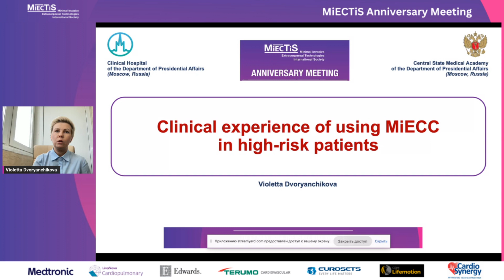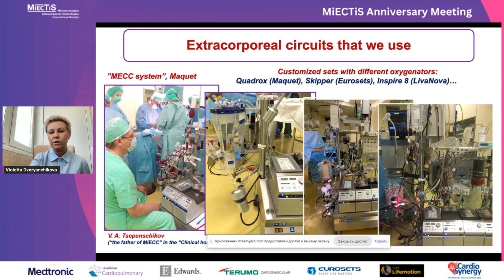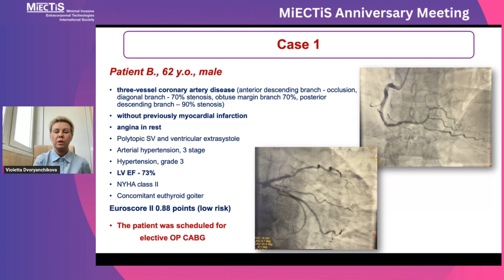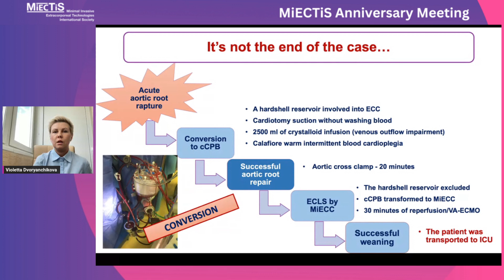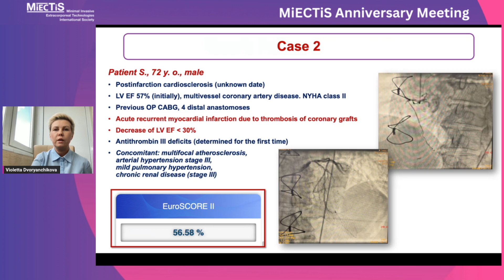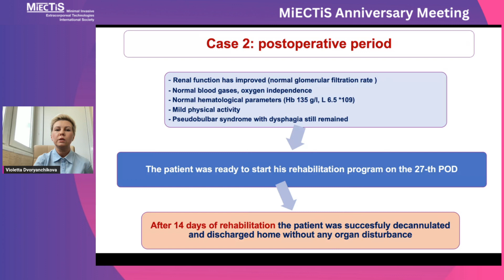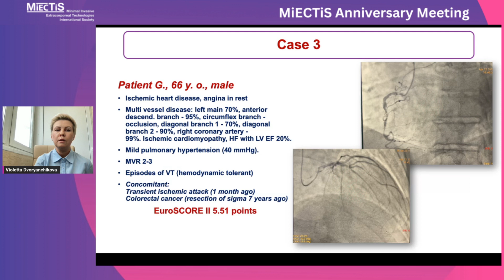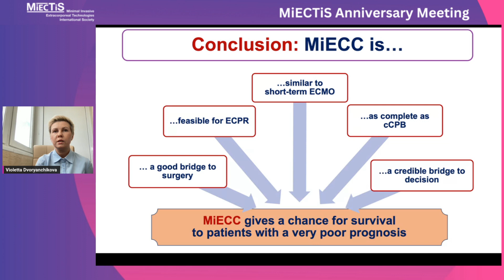V. Dvoryanchikova | Clinical experience of using MiECC in high-risk patients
10/5 | Room Auditorium A
 10:30 - 11:30 | Anesthesiologists' Session Moderator: J. Murkin, R. Hajek   10:30 - 10:40 | Current standards of coagulation monitoring and therapy after cardiopulmonary bypass use G. Erdoes   10:40 - 10:50 | Perioperative fluid management S. Ellam   10:50 - 11:00 | Clinical experience of using MiECC in high-risk patients V. Dvoryanchikova   11:00 - 11:10 | Microcirculation during MiECC H. Argiriadou   11:10 - 11:25 | Comments Commentators: S. Akin, H. Argiriadou, C. Stoppe   11:25 - 11:30 | Q/A